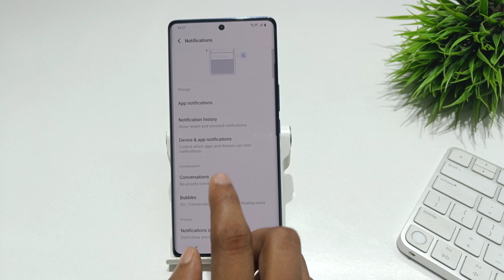how to turn on notification history in vivo x100 pro | vivo x100 5g me notification kaise band kare